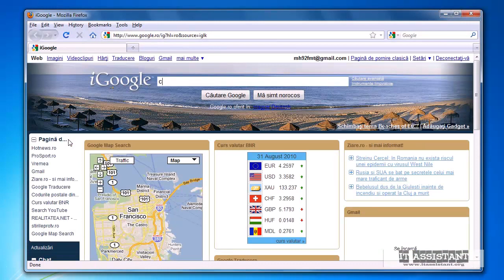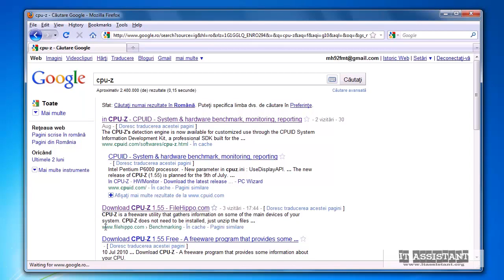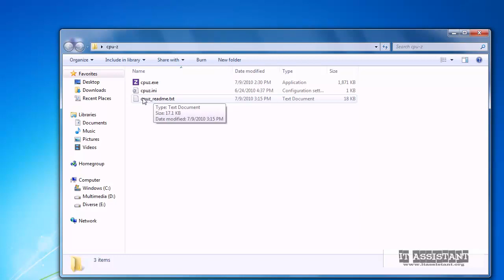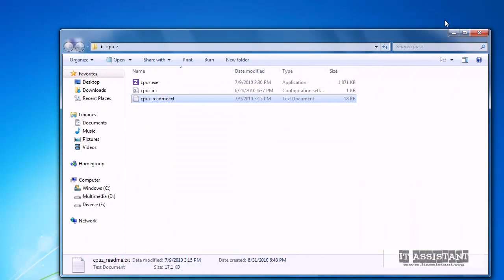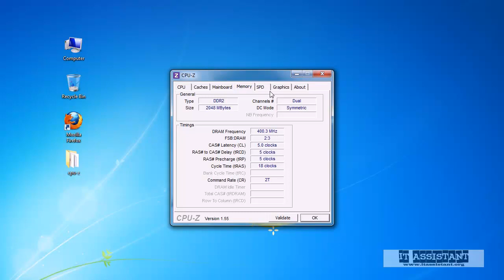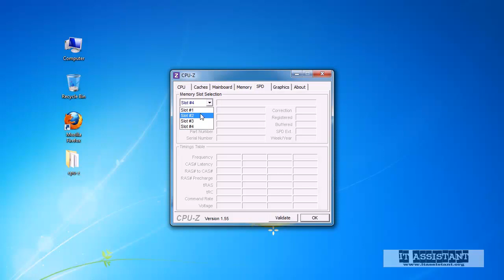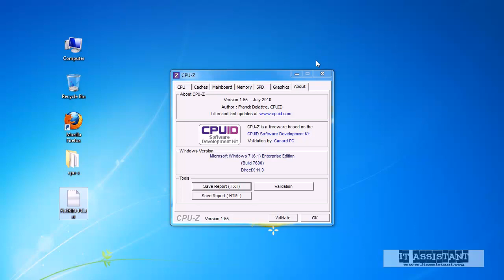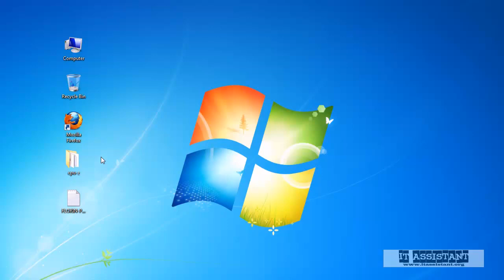Cpu-Z - tutorial video